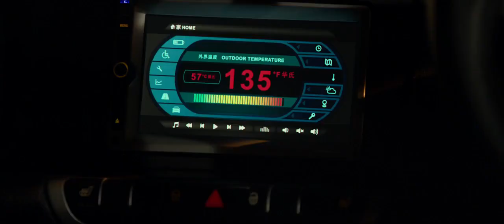Geostorm in Hong Kong